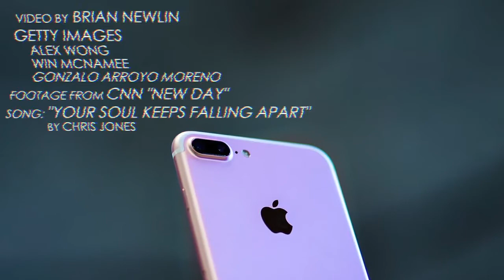Are low-income Americans choosing new iPhones over health care?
Republican lawmaker Jason Chaffetz caused controversy Tuesday when he implied that low-income Americans prioritize new iPhones over health care.